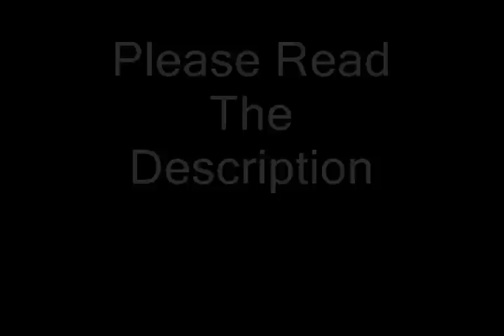Dissidia 012 Duodecim New Scans Mogweb,Quest Creation,Party Battles 3rd alts Exmode January 30 2011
Dissidia 012 Duodecim Mogwebb,Quest Creation,Party Battles 3rd alts exmode

For more Information about the mogwebb,Quest Creation,PARTY BATTLES

Special thanks also for FFWIKI(drakeclawfang) for uploading the pics in FFWIKI also special thanks to AutumnCrusader